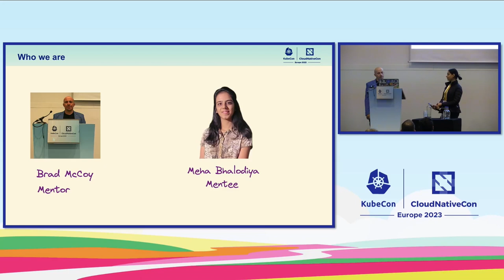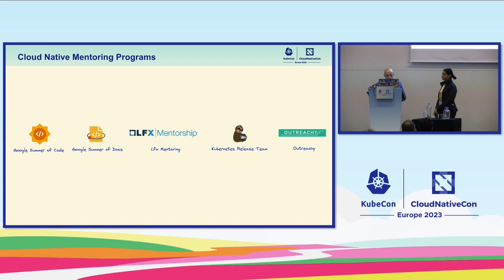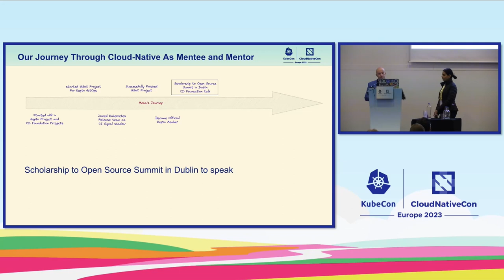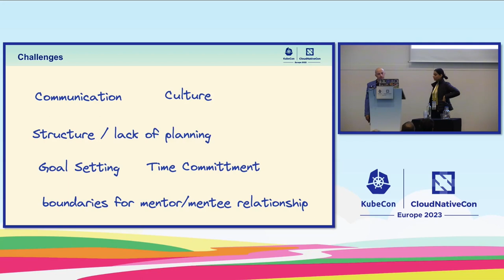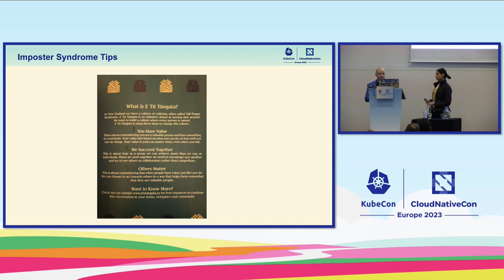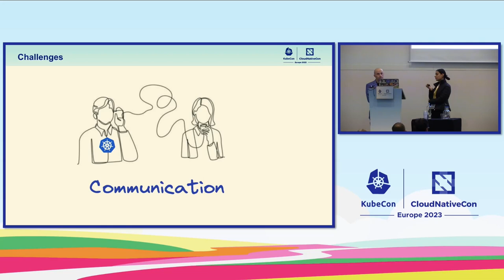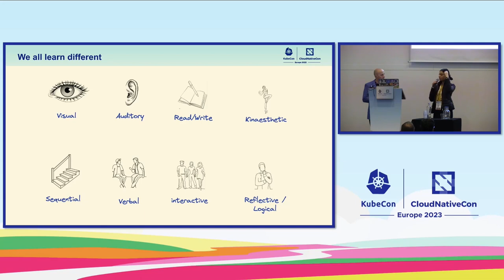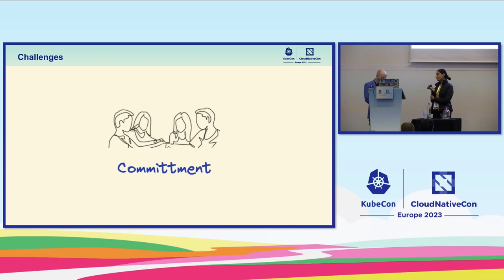Our Journey Through Cloud-Native as Mentee and Mentor - Brad McCoy, Basiq & Meha Bhalodiya, Student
Meha and Brad have been working together in the community for a long time. From working in communities together to doing a GitOps GSoC project together, becoming members of the Keptn project, on the Kubernetes release team all the way to landing Meha's first Internship. This talk will share the experiences learned from both a mentee and mentor perspective, and how you can get start your own journey, whether you are starting off as a complete beginner, or if you want to step up as a mentor to help new folks coming into the community. They will give tips on how to get into the community and feel welcome, and steping up the contributor ladder, discuss mentoring program opportunities, and also tips on how to get an internship. They will also present challenges on the way and how you can overcome these, bringing up topics like Communication, Culture, Neurodiversity, timezone differences, and time.